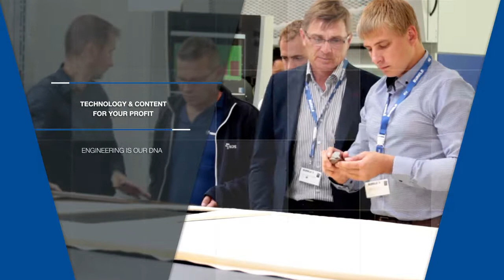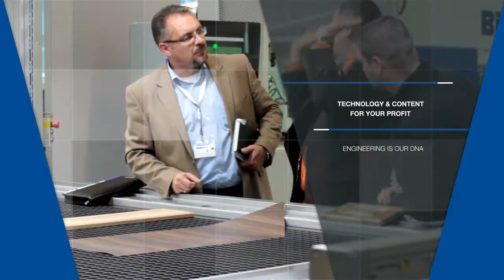BÜRKLE FORUM 2018